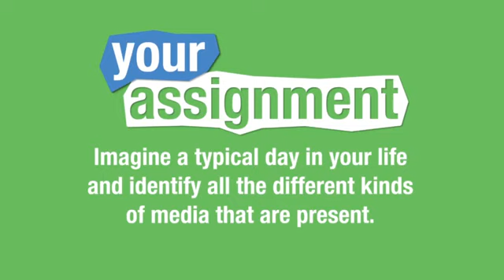Media Minute Introduction What is media anyway